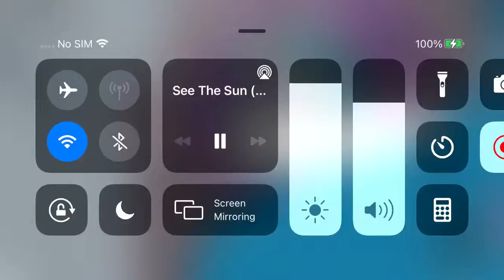May 30, 2021